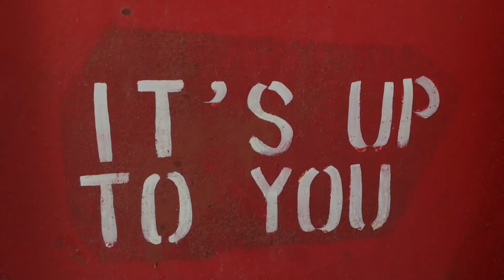May The Force Be With YOU: Episode 1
May The Force Be With You: Episode 1.  Newton the Puppet discusses the connections between Star Wars and A Course In Miracles (ACIM).  He ends the episode singing "Fly, Fly, Fly Your X-Wing Fighter".